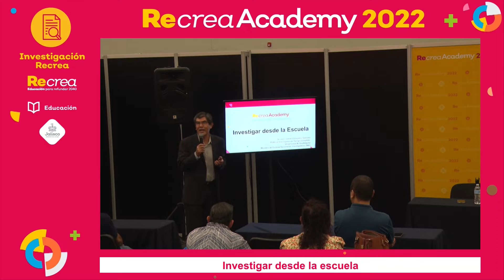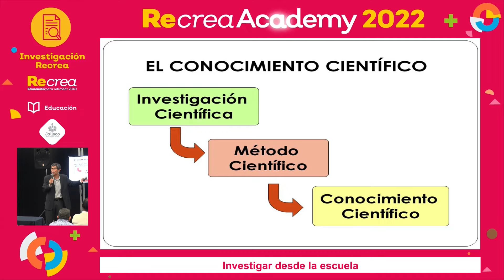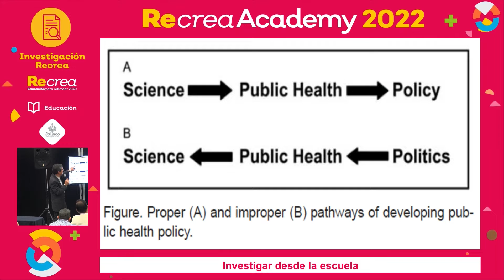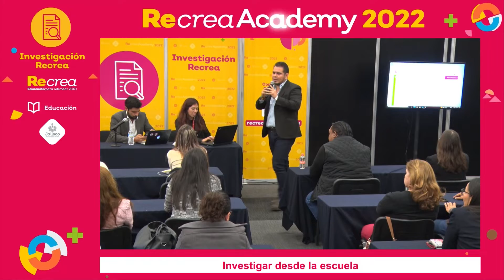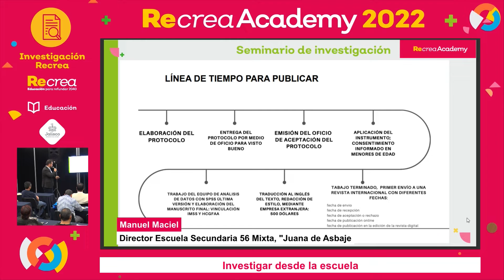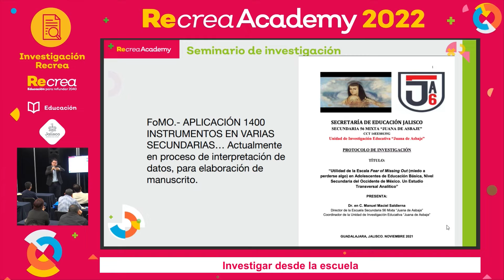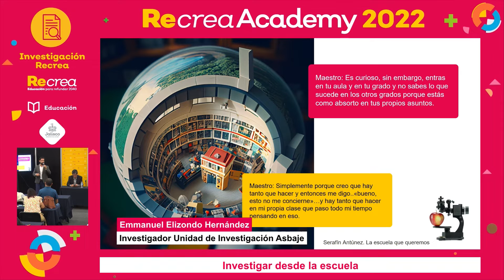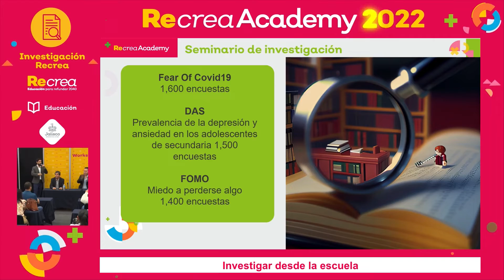Workshops Recrea Academy 2022 - Investigar desde la escuela